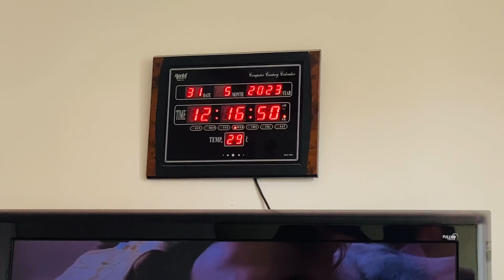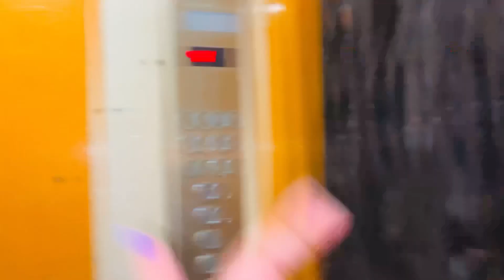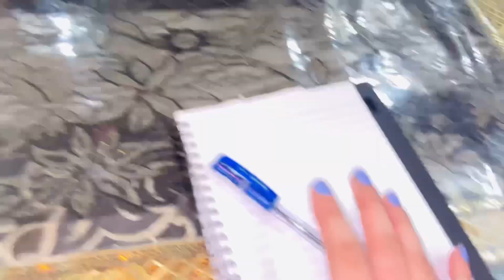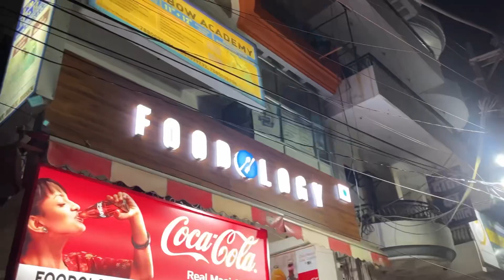SELECTED FOR SYMBIOSIS PUNE ❤️ | SYMBIOSIS RESULTS | PARENTS REACTION 😍 | Vlogs in ELVISH YADAV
In today’s vlog kukku ji cracker symbiosis pune exam!

Musician: @iksonmusic

Musician: @iksonmusic

Musician: @iksonmusic

Musician: @iksonmusic

Musician: @iksonmusic

Musician: @iksonmusic

Musician: @iksonmusic

Musician: @iksonmusic

Musician: ASHUTOSH

Musician: ASHUTOSH

Musician: @iksonmusic

Musician: ASHUTOSH

Musician: ASHUTOSH

Musician: ASHUTOSH

Musician: ASHUTOSH

Musician: ASHUTOSH

Musician: ASHUTOSH

Musician: ASHUTOSH

Musician: ASHUTOSH